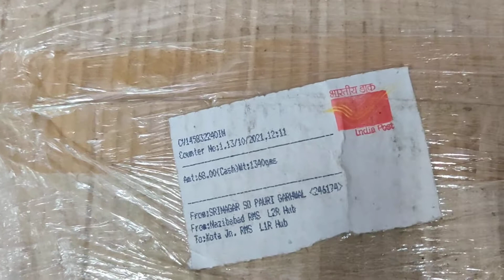gandrayan गंधरायण चोरू पेट रोग लिवर हार्ट की हिमालय की रामबाण औषधि है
gandrayan गंधरायण चोरू पेट रोग लिवर हार्ट की हिमालय की रामबाण औषधि है by Divya jadi butiyo ke aushadhiya aur Tantric upyog vikas mangal